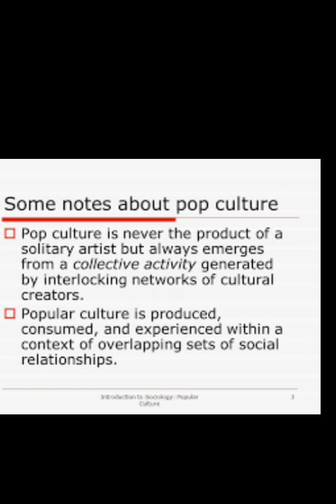What Is Popular Culture ? By John Storey Summary & Analysis In Malayalam